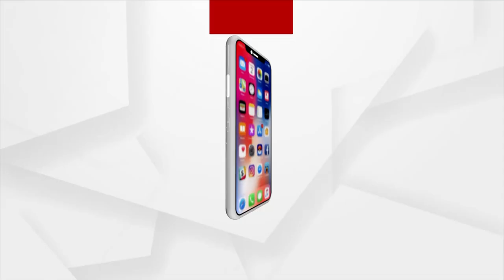ପାଇଖାନା ଟାଙ୍କିରୁ ମିଳିଥିବା ଦସ୍ତାବିଜ କାହାର ?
ଗୋପାଳ ଲେଖିଛନ୍ତି ନା ଜବରଦସ୍ତି ଲେଖେଇ ଦିଆଯାଇଛି। ଯଦି ବି ଗୋପାଳ ଲେଖିଥିବେ, ଲେଖା ସ୍ପଷ୍ଟ ଦେଖାଯାଉଥିବ ତ ? କଣ ରହିଛି ପାଇଖାନାରୁ ମିଳିଥିବା ଦସ୍ତାବିଜରେ. ।